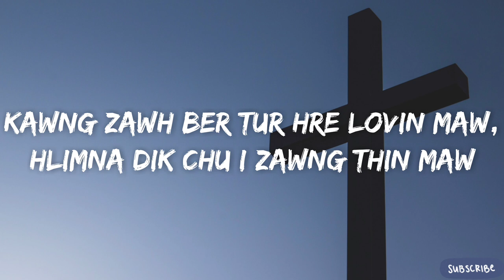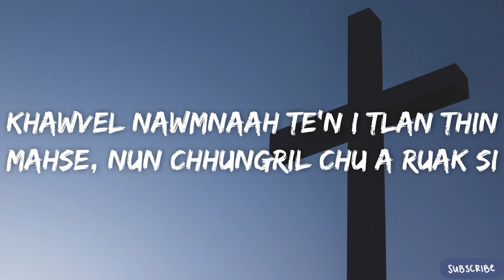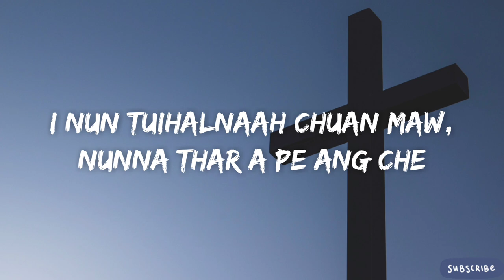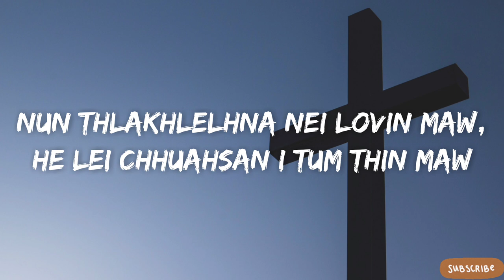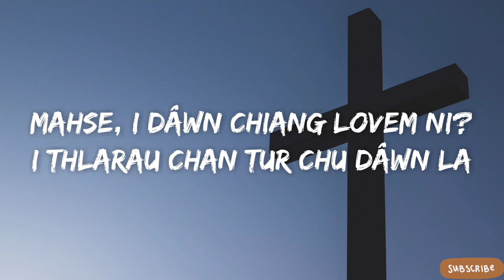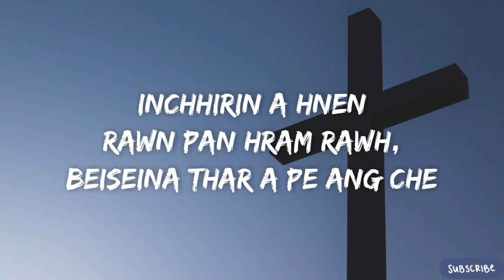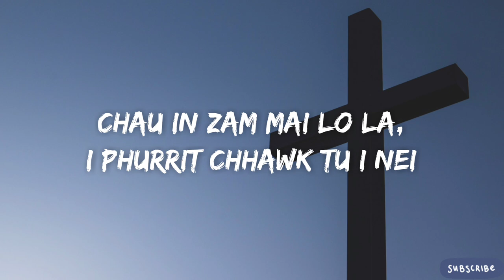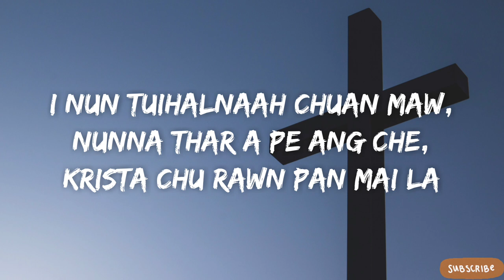Benjamin Sum - Nunna Thar (Lyrics)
Benjamin Sum - Nunna Thar ( Lyrics Video)